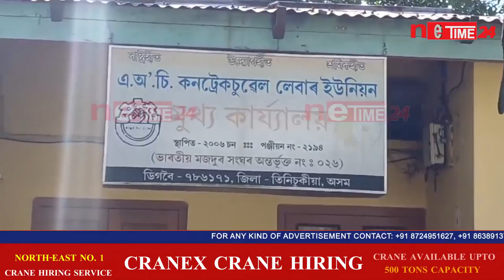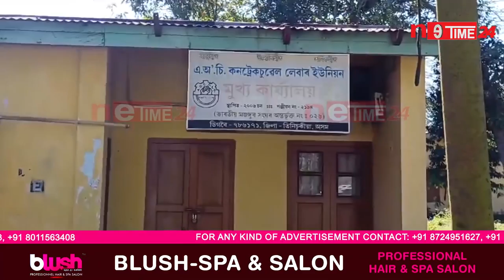ঠিকাভিত্তিক কাম দিয়াৰ বিনিময়ত মহিলাক অশ্লীল প্ৰস্তাৱশ্ৰমিক নেতাৰ !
ঠিকাভিত্তিক_কাম_দিয়াৰ_বিনিময়ত_মহিলাক_অশ্লীল প্ৰস্তাৱশ্ৰমিক নেতাৰ/Digboi Callrecording